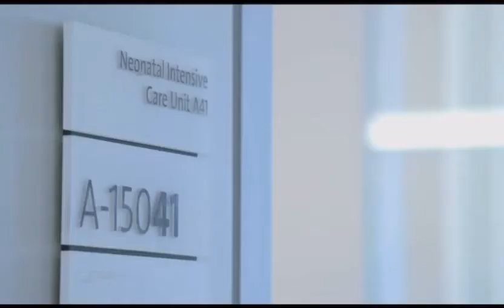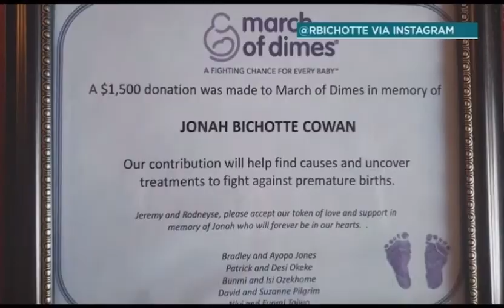NY1 In Focus with Cheryl Wills - AM Rodneyse Bichotte Hermelyn discusses black maternal health care